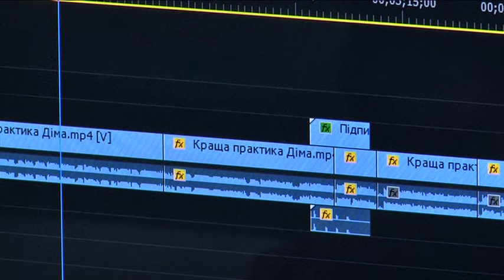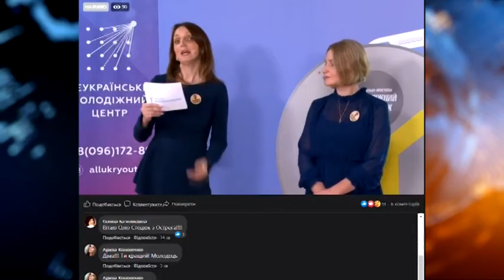Patrik TV – позитивні новини Слобожанської ОТГ – стало одним із переможців всеукраїнського конкурсу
Якщо новини, то лише добрі. Так вирішили у Молодіжному центрі “Смарт” у Слобожанському та відкрили власну студію - “Патрік ТБ”. У Молодіжному центрі, крім роботи з 3-Д принтером, гри на приставці та цікавих тренінгів, охочі можуть провести новини, прогноз погоди або розповісти гороскоп. За цей проєкт учасники молодіжного центру отримали нагороду на всеукраїнському конкурсі кращих практик молодіжної роботи.